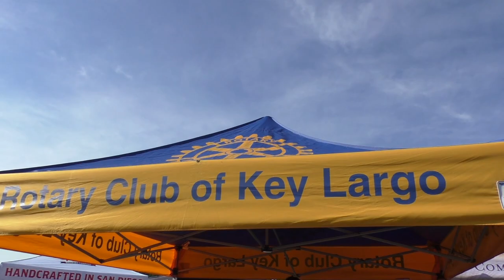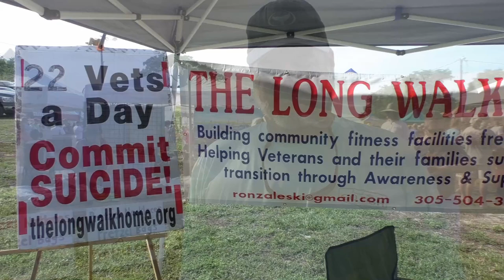Brew on the Bay 2016 from the Key Largo Rotary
We had a great time covering the 2016 Brew on the Bay event from the Key Largo Rotary. It was held at Rowell's Marina in Key Largo and featured great beer like the Key West Ale from the Florida Beer Company and great music from the Regs. We interviewed Florida State Representative Holly Raschein, Matt Bellinger from Bamboo Charters and others. We hope you enjoy it!